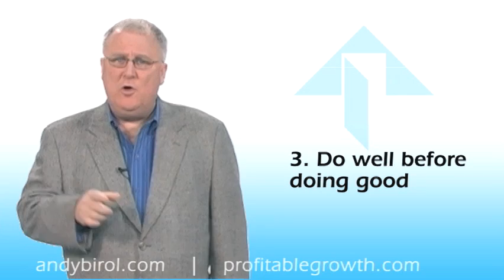Prioritizing Demands: Andy Birol on Profitable Growth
With all the competing demands on running a business today how can we as business owners stay focused on Profitable Growth?